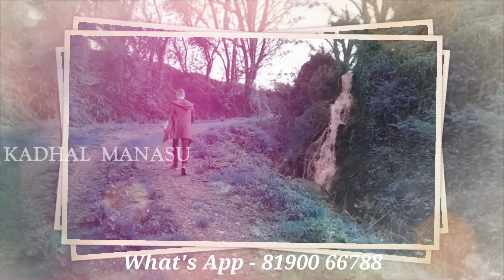Break up | Ex Mind Thought | Ex Thinking | பிரிவுகள் | Love Tips Motivation | Kadhal Manasu